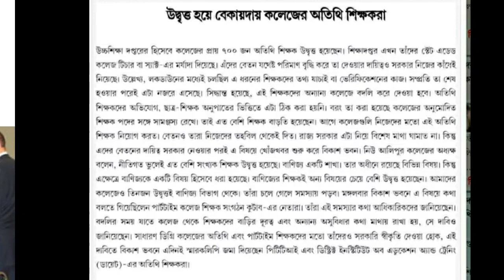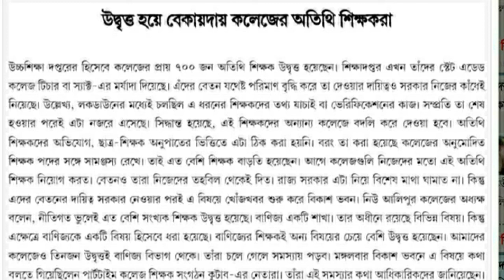TEACHER LATEST NOTIFICATION OF WEST BENGAL/WB TEACHER NOTIFICATION 2020/EMPLOYEE LATEST NEWS UPDATE/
primary teacher salary wb,
Prachesta,